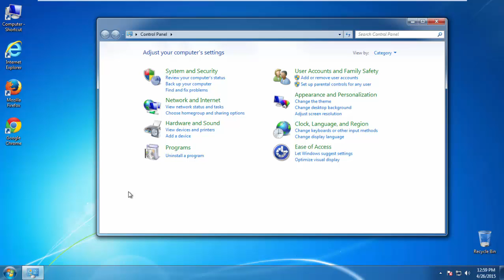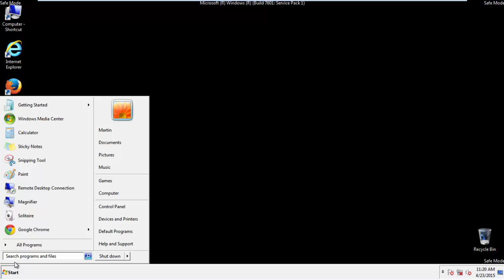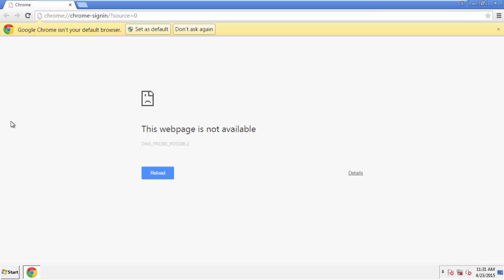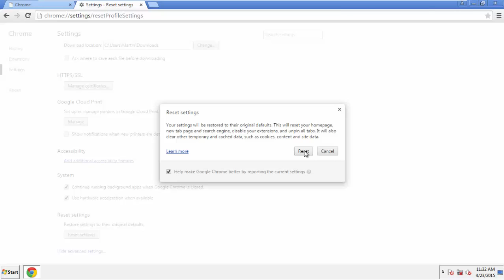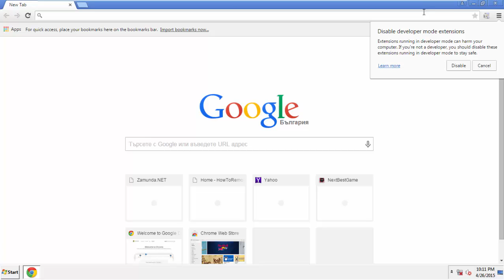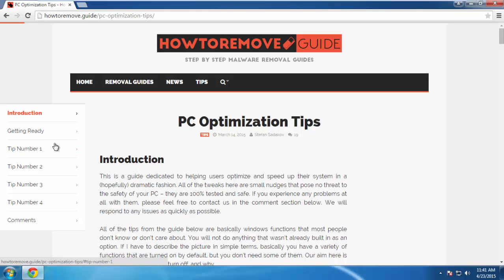How to Remove Kikblaster Ads from Chrome, Firefox, IE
A Simple Removal Guide showing you a two step procedure in removing Kikblaster Ads